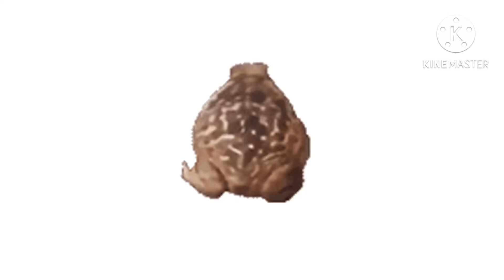frog nextbot sound